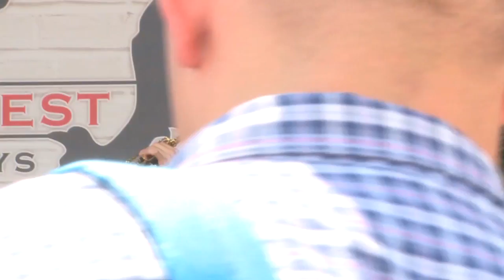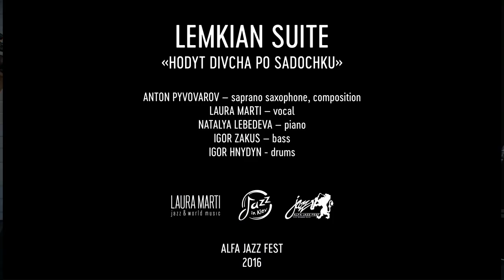Alfa Jazz Fest Lviv 2016 - LEMKIAN SUITE - «Hodyt Divcha Po Sadochku»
ANTON PYVOVAROV – soprano saxophone, composition
LAURA MARTI – vocal
NATALYA LEBEDEVA – piano
IGOR ZAKUS – bass
IGOR HNYDYN - drums